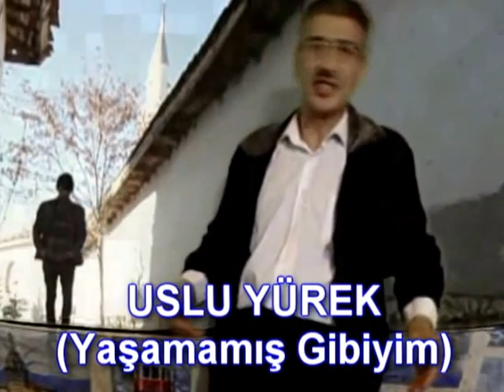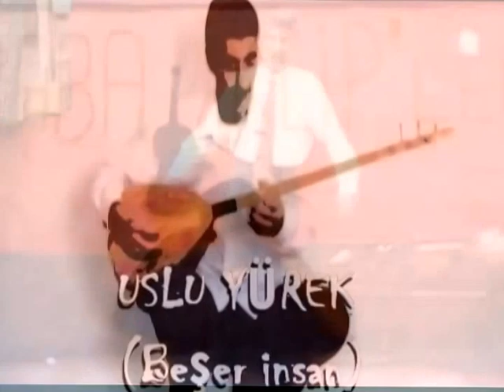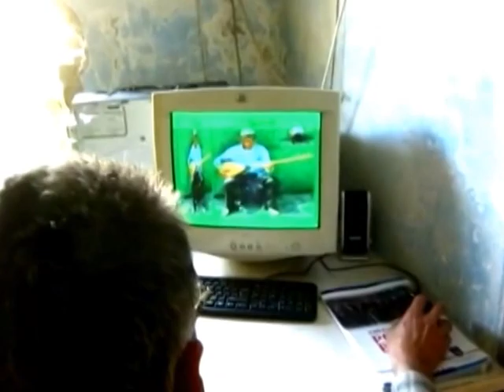FRAGMAN 1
KLİPLERİMİ SEYRETMEK için, FACEBOOK SAYFAMI ZİYARET ediniz. PROFİL ADIM ramazan kılıç